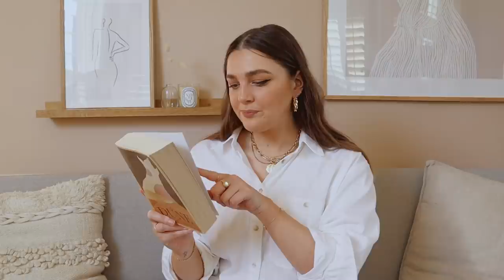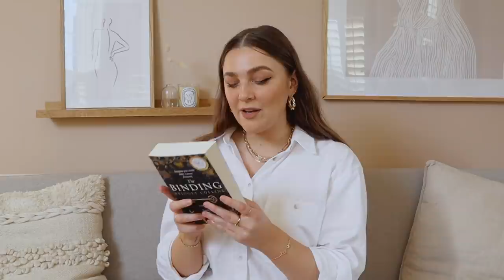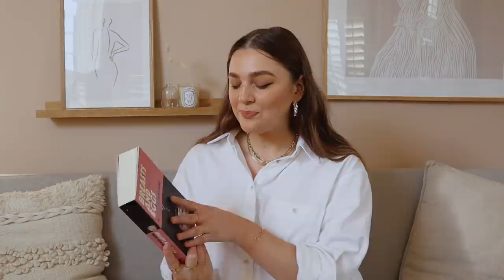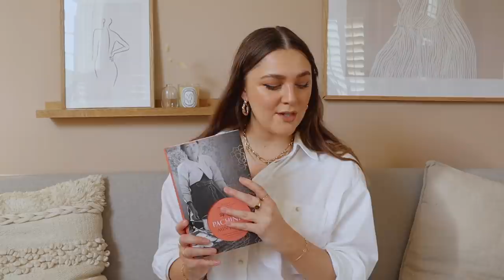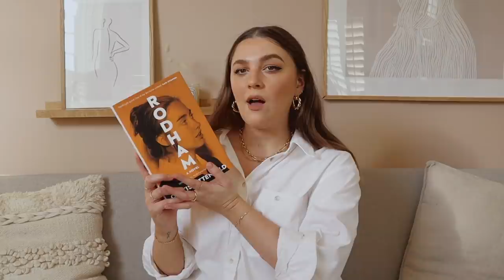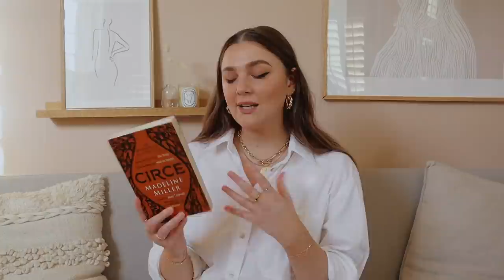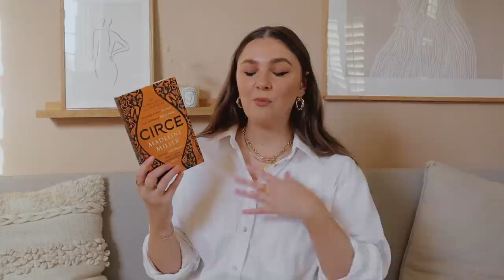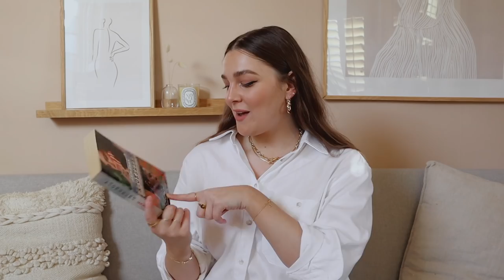Book Haul & What I'll Be Reading This Month | I Covet Thee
Book haul time! 📖

Harry Potter and the Philosopher’s Stone by J.K. Rowling
The Great Gatsby by F. Scott Fitzgerald

+  FILMING EQUIPMENT

Most products that feature have been bought and paid for by myself however I am occasionally sent samples to review under no obligation [*gifted item **paid for with press discount]. Opinions and views will always be completely honest and my own!